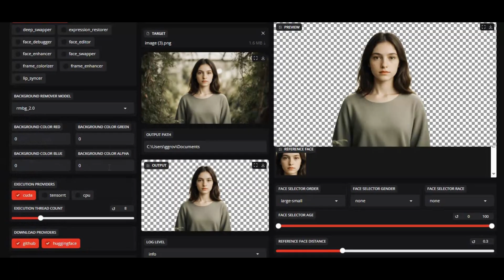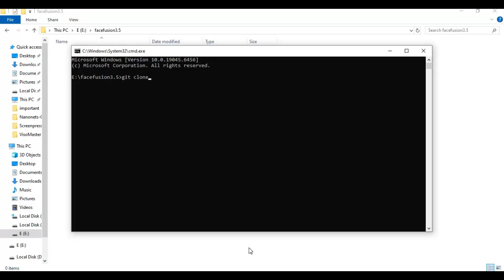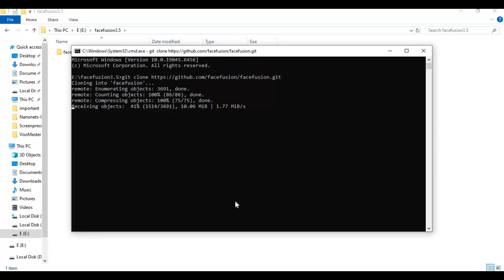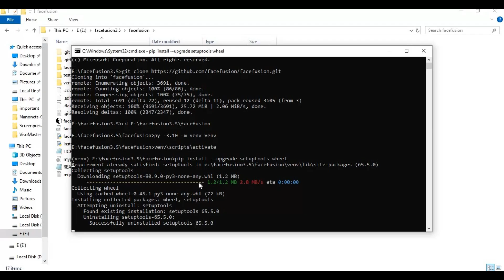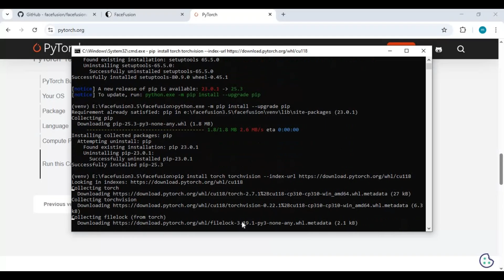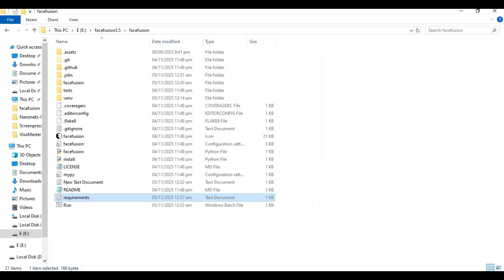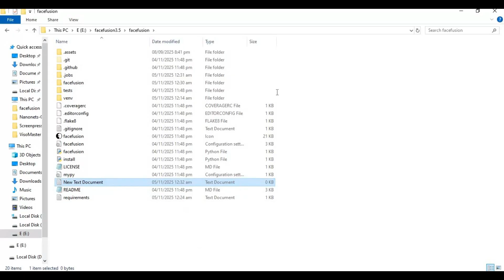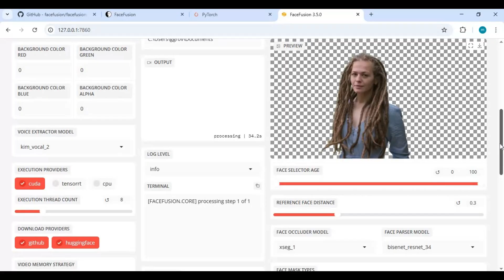FaceFusion 3.5.0 Is Finally Here! Easy GPU Installation + Powerful New Features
FaceFusion 3.5.0 has officially arrived — and it’s packed with massive upgrades! 🚀
This update introduces a Background Remover Processor, new face processor models, and a revamped modular architecture for faster and smarter workflows. Plus, it’s now easier than ever to install with full GPU acceleration support for seamless performance.

Learn how to install, configure, and run FaceFusion 3.5.0 step-by-step in this video. Whether you’re a creator or a developer, this version takes your AI face fusion projects to the next level!

🕒 Timestamps:
00:00 - Intro
01:00 - Requirements
01:24 - Easy Installation Guide
06:25 - Bat file
07:36 - How to Use